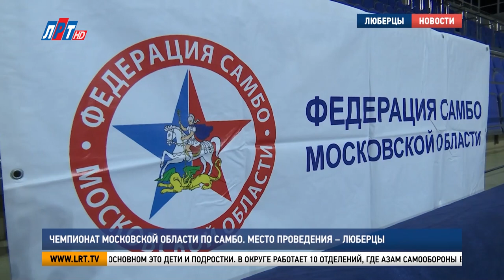Чемпионат Московской области по самбо. Место проведения – Люберцы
Чемпионат Московской области по самбо среди мужчин и женщин прошел в городском округе Люберцы. Местом встречи участников состязаний стал Дворец Спорта «Триумф». За зрелищными схватками наблюдала Луиза Егиазарян.

110 участников из различных уголков Подмосковья. Это мужчины и женщины старше 18 лет, которые уже прочно закрепили за собой звание лучших не только в своих муниципалитетах, но и за его пределами.

Иван Захаров, мастер спорта России по самбо: «От турнира жду первое место, прежде всего, идти только к победе. Первая встреча была слишком, не скажу, что сложная, но парень еще пока молодой в плане борьбы, не хватает опыта, я более или менее переиграл на захватах тактически и технически».

Городской округ Люберцы на этом чемпионате представили 12 спортсменов. Михаил Андреев занимается самбо с 9 лет. Большой опыт и любовь к этому виду спорта помогли одержать победу в первой схватке.

Михаил Андреев, воспитанник Федерации самбо г.о. Люберцы: «Тяжело, но первая всегда тяжело проходит, в целом хорошо, что получилось выиграть и достаточно хорошо прогреться. Сейчас восстановиться надо и дальше двигаться».

Двигаться дальше надо для того, чтобы стать на один шаг ближе к чемпионату России. Эти соревнования – отборочные. Его победители получат путевку на чемпионат Центрального Федерального округа, где уже определят лучших среди лучших. Он пройдет с 9 по 12 декабря в Калуге.

Сергей Фомкин, Президент Федерации самбо Московской области: «В Московской области, как и во всей стране  ряд федеральных программ, такие, как «Самбо в школу», «Самбо в ВУЗы», и сейчас очень интересный большой проект начинает развиваться, называется он «Zа Самбо». Надеемся, что как в области, так и во всей стране будет уделено нашему национальному виду спорта особое внимание».

В Люберцах Федерация самбо создана в 2017 году. Сегодня этим видом спорта занимается более 500 человек разных возрастов, в основном это дети и подростки. В округе работает 10 отделений, где азам самообороны без оружия обучают опытные тренеры.